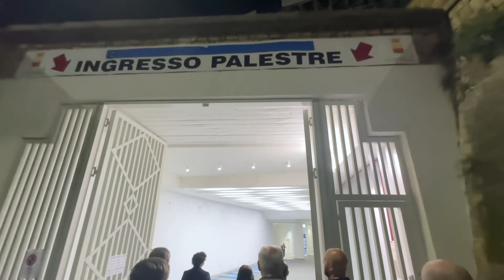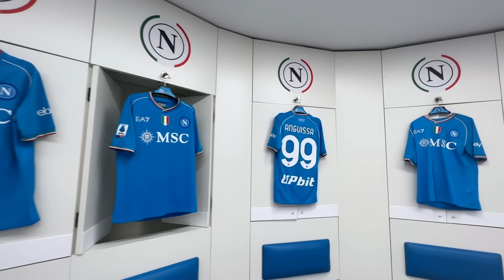🥹 Ho passato 1 ORA da CALCIATORE del NAPOLI! Il sogno di una vita... ⚽️💙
29 ottobre 2023, una data che porterò per sempre dentro. È la data in cui ho fatto l'esperienza più bella da quando sono sul web. Ho vissuto il sogno che ho da bambino...